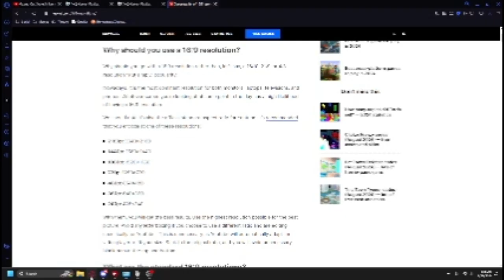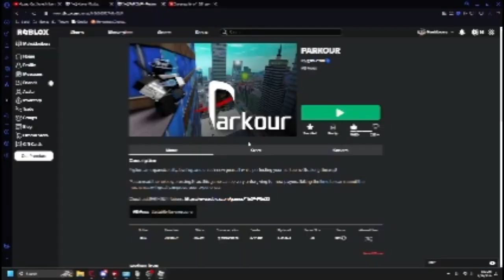Playing Parkour Roblox!!!